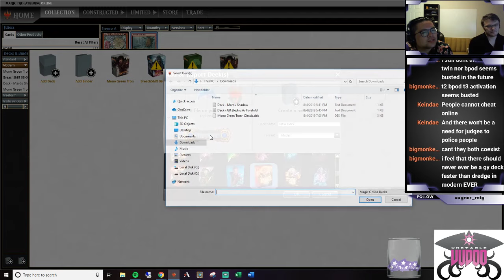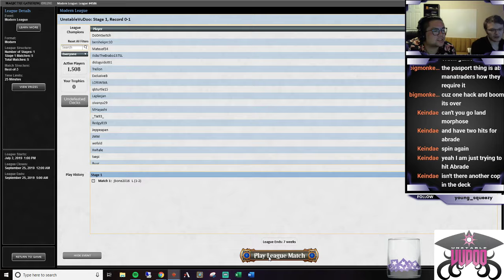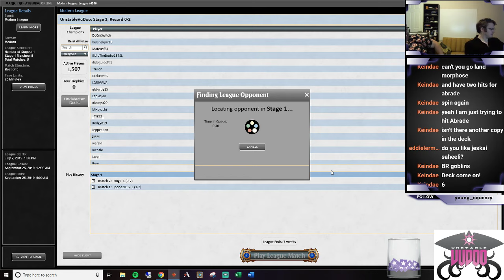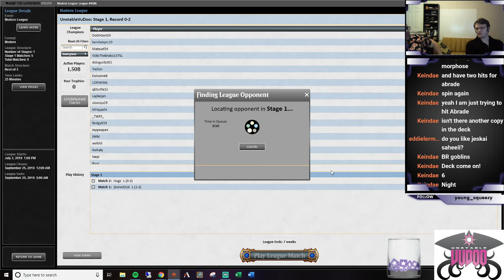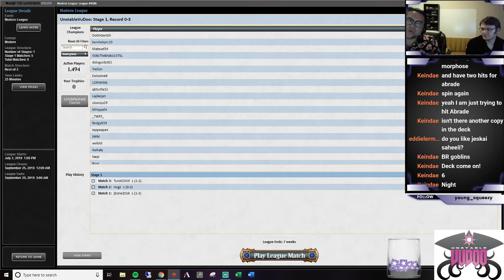UR Electro As Foretold 08 04 19 League